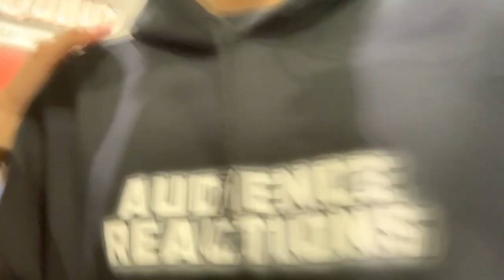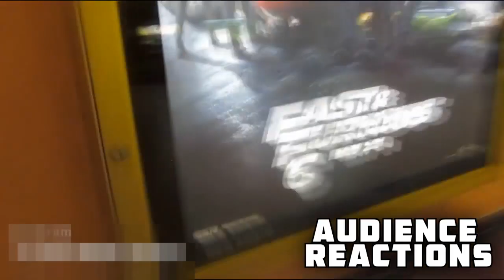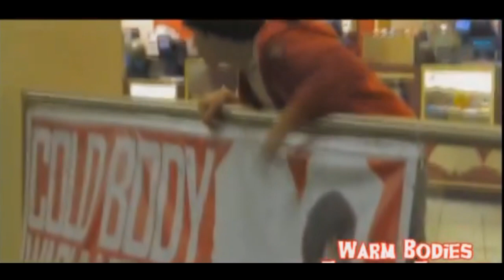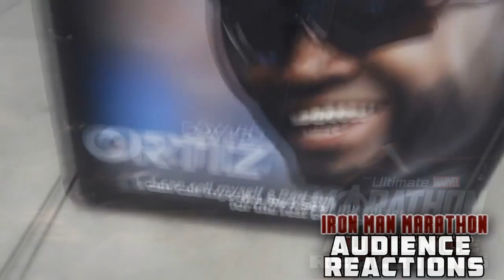10 Year Anniversary of Audience Reactions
Back in 2009 I started a YouTube channel called MovieQuest and went to go see Zombieland to start a movie vlog channel.
During 2010 I did a vlog video to go see Harry Potter Deathly hallows Part 1 but every time I went it was early morning and i was alone and bored. In 2011 I heard SCREAM 4 was coming, so I asked my two buddies to come with me to record the reactions. So Scream 4 was my first choice to try out on a Friday night. Now this wasn't on a opening Thursday night this was a Friday night. Then... Audience Reactions was born. On April 14, 2011. Yes this was a late post but i had to share this these fun moments to you all who misses the theater so much since Covid ruined our fun experience. Lets hope we can go back to these moments again soon. -Menny